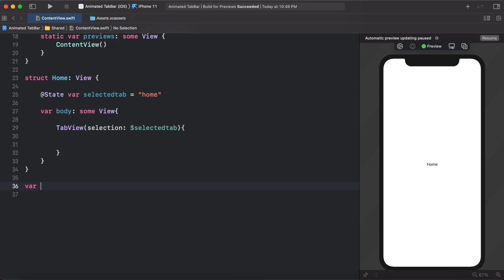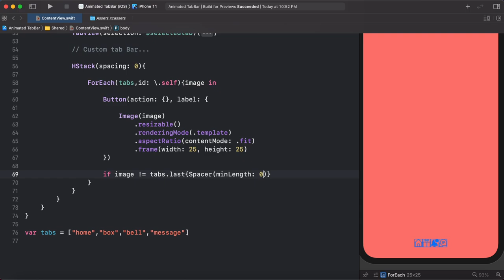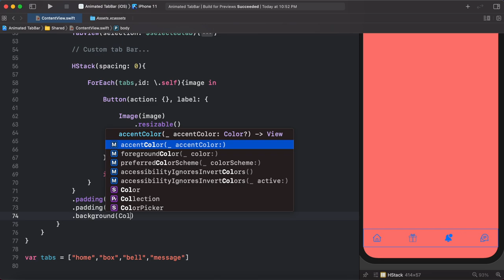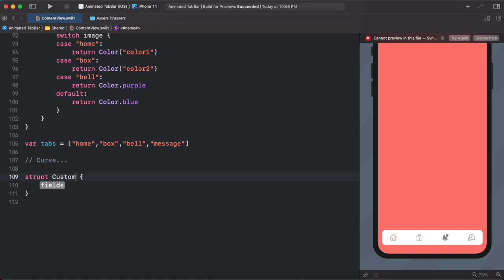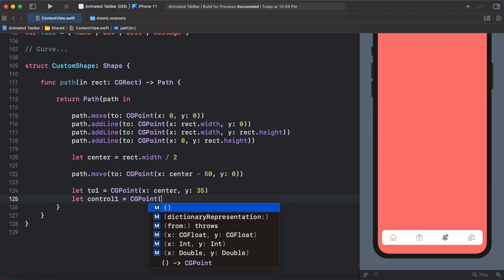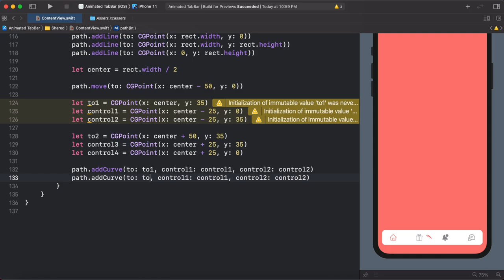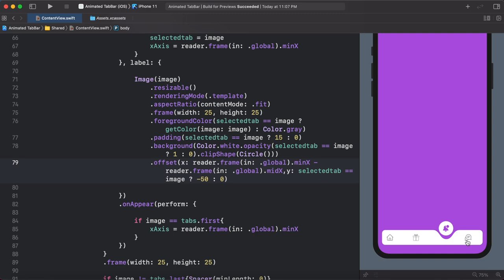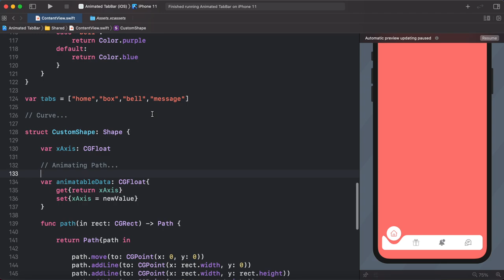SwiftUI 2.0 Animated Tab Bar - Bubble Tab Bar - SwiftUI Tutorials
In this Video i'm going to show how to create Stylish Animated Custom Tab Bar Using SwiftUI 2.0 | SwiftUI 2.0 Matched Geometry Effect | SwiftUI 2.0 Custom Tab Bar | SwiftUI 2.0 Bubble Tab Bar | SwiftUI Floating Tab Bar | SwiftUI Custom Shapes | SwiftUI Custom Smooth Curves | SwiftUI Animating Shapes | SwiftUI Animating Shapes And Paths | Xcode 12 SwiftUI.

Source Code

My macOS Version is 11.1 Big Sur

For More